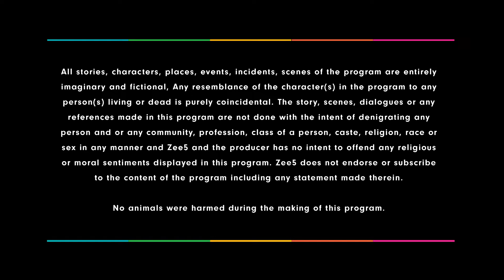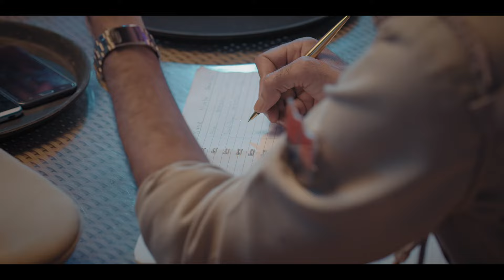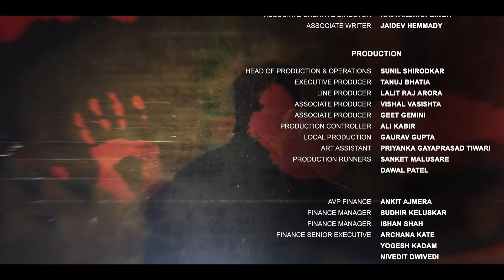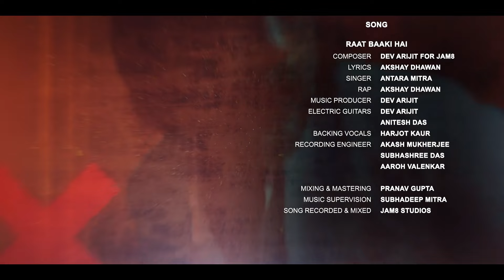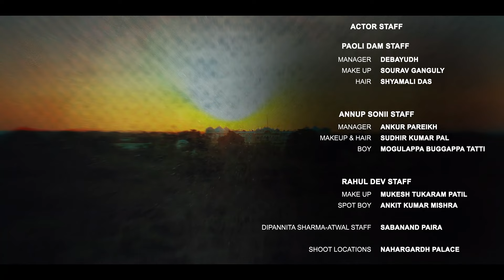Raat Baaki Hai - Hindi Full Movie - Paoli Dam, Dipannita Sharma, Anup Soni, Rahul Dev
Raat Baaki Hai is a ZEE5 Original thriller film starring Anup Soni, Paoli Dam, Rahul Dev and Dipannita Sharma. The ex-lovers take a trip down memory lane and relive their deepest darkest desires, and the agony of sweet revenge.